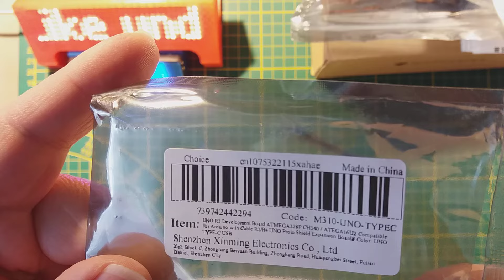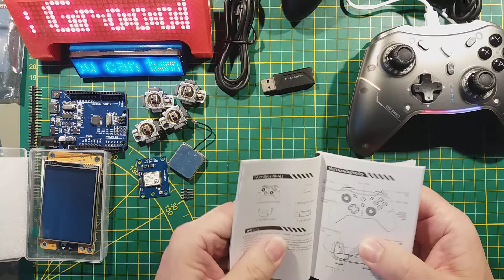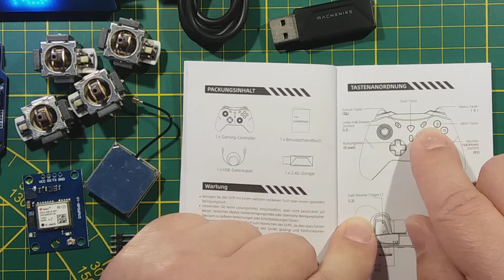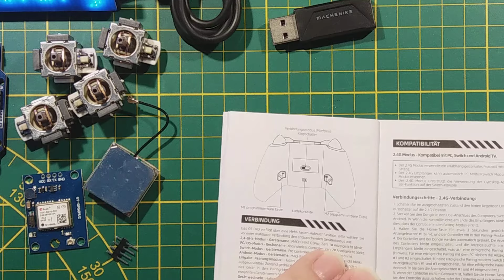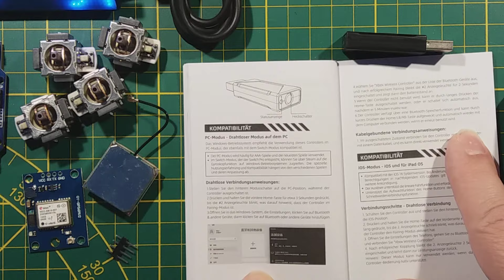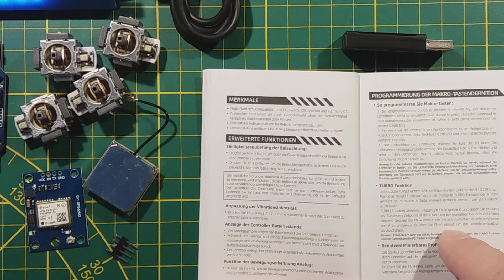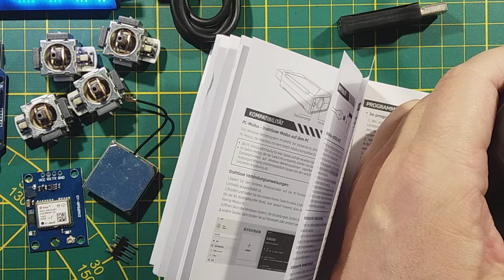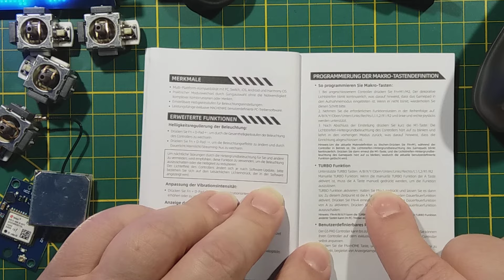Mailbag #097, Elektronik AliExpress China, Arduino Uno, ESP32 CYD, Machenike Controller, GPS Modul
Dort gibt es allerlei über Microcontroller, Arduino, STM32, ESP32, Raspberry Pi (auch Pico), Elektronik, 3D-Druck, Basteln, Reparieren, Do it yourself, Computer, Retro-Computing, Geocaching,  und noch viel mehr.

Controller Machenike G5 Pro Elite Hall Black Gradient
Gamepad wireless gaming controller machen ike g5 pro elite halle trigger joystick mecha taktile tasten für switch pc android ios

2 Paar Ersatz Joysticks für XBOX 360 Controller
Daten Frosch 3D Analog Joystick für Xbox 360 Controller Spiel Joystick Ersatzteile Wireless Controller Zubehör

Cheap Yellow Display mit USB-C 2.8 Zoll Touch ESP32
Esp32 arduino lvgl wifi & bluetooth entwicklungs karte 2,8 "240*320 smart display bildschirm 2,8 zoll lcd tft modul mit touch wroom

Ardunio Uno R3 mit USB-C
Uno r3 Entwicklungs platine atmega328p ch340/atega16u2 kompatibel für Arduino mit Kabel r3/r4 uno proto Shield Erweiterungs karte

GPS-Modul Neo-6M v2 mit Keramik Antenne
GY-NEO6MV2 neue NEO-6M gps modul neo6mv2 mit flug kontrolle eeprom mwc apm 2,5 große antenne für arduino 6 mv2